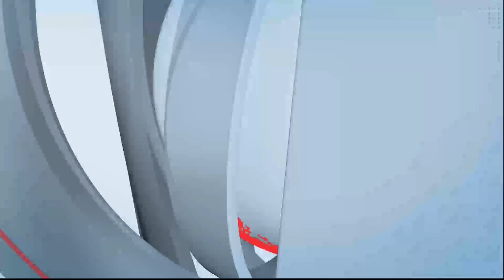लोकसेवा विद्या मंदिर व कनिष्ठ महाविद्यालय येथे 74 वा प्रजासत्ताक दिन व स्नेहसंमेलन उत्साहात साजरा